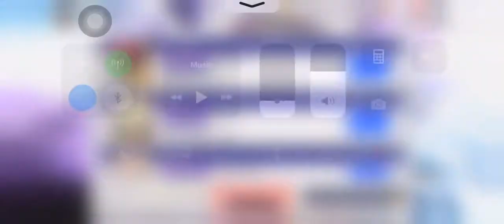Bleach Brave Souls [BBS Ticket Summons]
Wassup guys! I hope you guys are saving orbs for end of month! If you are summoning on thousand year blood war characters, I wish you all the best of luck!